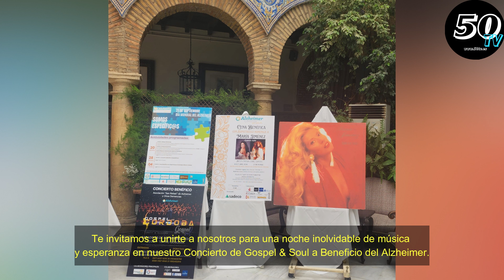Música. Coro Gospel de Córdoba en el Gran Teatro de su ciudad.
Concierto a beneficio de Asociación Alzheimer Córdoba.